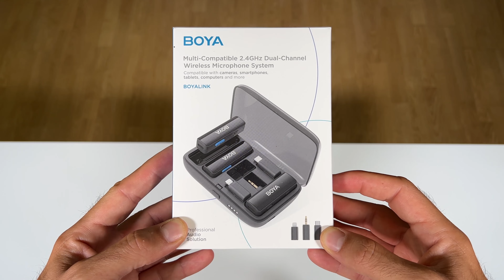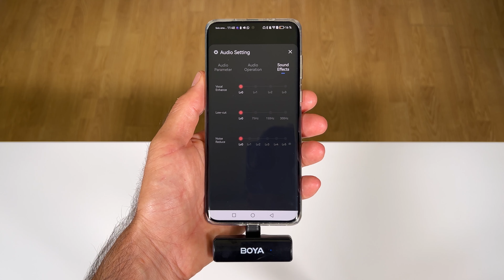BOYALINK DE BOYA | ¿SERÁ EL MICROFONO EXTERNO PARA TU SMARTPHONE?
Boya Boyalink, review en español. Micrófono externo para iPhone y móvil Android .

Compra el micrófono en Amazon España,